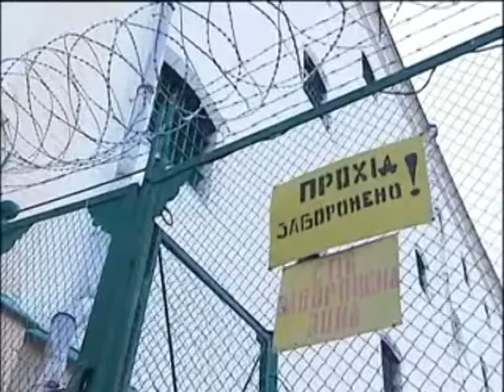BOJKOT EURO 2012 PRESION I BE PER KEQTRAJTIMIN E TIMOSHENKOS NE BURG LAJM